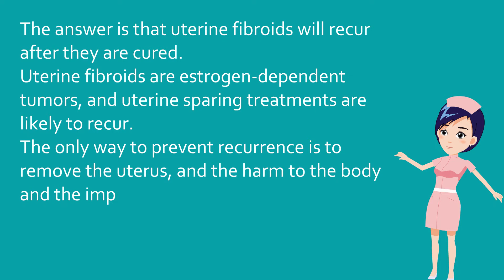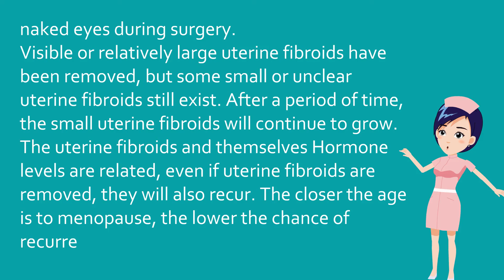Will uterine fibroids recur after being cured?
Uterine fibroids are the most common disease in gynecology. More and more women suffer from uterine fibroids.
Many patients with uterine fibroids want to know whether uterine fibroids will recur.
Will it relapse after being cured?

The answer is that uterine fibroids will recur after they are cured.
Uterine fibroids are estrogen-dependent tumors, and uterine sparing treatments are likely to recur.
The only way to prevent recurrence is to remove the uterus, and the harm to the body and the impact on future life may be accompanied by a lifetime of removing the uterus.

According to statistics, the recurrence rate of uterine fibroids after uterine fibroids surgery is relatively high, generally 20%-30%.
The main reasons for the recurrence of uterine fibroids are: although the uterine fibroids have been removed by the operation, the pathogenic factors of the uterine fibroids still exist, and new uterine fibroids have occurred several years after the operation.
Because not all uterine fibroids can be found by naked eyes during surgery.
Visible or relatively large uterine fibroids have been removed, but some small or unclear uterine fibroids still exist. After a period of time, the small uterine fibroids will continue to grow. The uterine fibroids and themselves Hormone levels are related, even if uterine fibroids are removed, they will also recur. The closer the age is to menopause, the lower the chance of recurrence of uterine fibroids.
Warm reminder: Patients with uterine fibroids must be psychologically prepared for the recurrence of uterine fibroids, and must go to the hospital for regular review.

子宮肌瘤治癒後會再生嗎？

子宮肌瘤是婦科最常見的疾病，越來越多的女性患上子宮肌瘤，
很多子宮肌瘤患者都想知道子宮肌瘤究竟會不會重複呢？
治愈好了會不會再生呢？

答案是子宮肌瘤治癒後是會重複的。
子宮肌瘤是雌性激素替代腫瘤，保留子宮的治療方式都是有可能複發的。
唯一不復發的方式就是糾正子宮，而切除子宮對身體的傷害以及對以後生活的影響可能伴隨一生。

據統計子宮肌瘤手術後子宮肌瘤的複發率較高，一般為20％-30％。
子宮肌瘤復發的原因主要有：雖已手術切除了子宮肌瘤，但子宮肌瘤的致病因素仍然存在，在手術若干年後又發生了新的子宮肌瘤。
因為手術時不一定都能肉眼看發現所有的子宮肌瘤。
能看見的或是比較大的子宮肌瘤被剔除，但有些小的或是肉眼看清楚的子宮肌瘤仍然存在，過了小的子宮肌瘤又會不斷生長，子宮肌瘤和自身激素水平有關，即可以做成子宮肌瘤剔除術也同樣會復發，年齡越接近絕經期，子宮肌瘤復發的機率越低。
溫馨提醒：請子宮肌瘤患者一定要做好子宮肌瘤復發的心理準備，一定要定期到醫院複查。